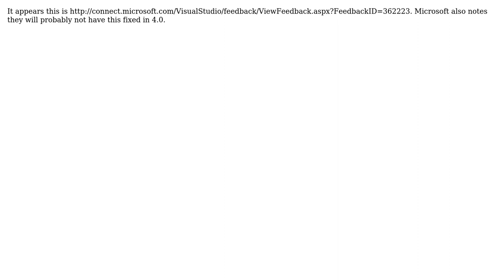WPF bug? Grid's column does not accommodate ListBox scrollbar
With thanks & praise to God, and with thanks to the many people who have made this project possible! You are responsible for your own actions.